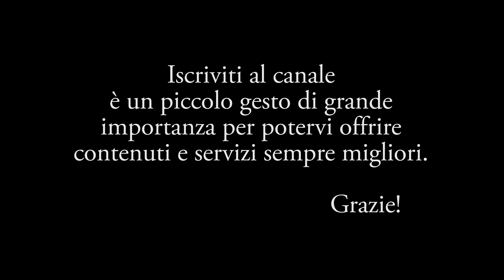A livella...cu virus - di Nicolangelo Licursi